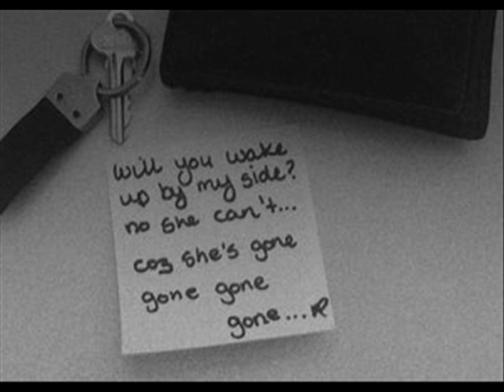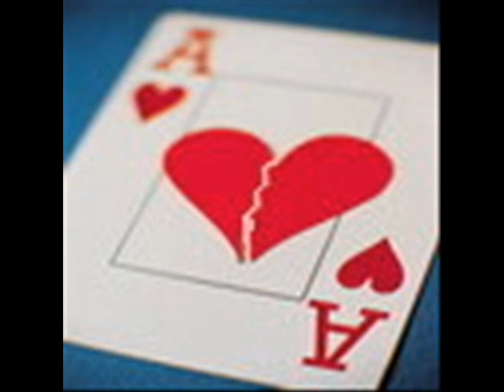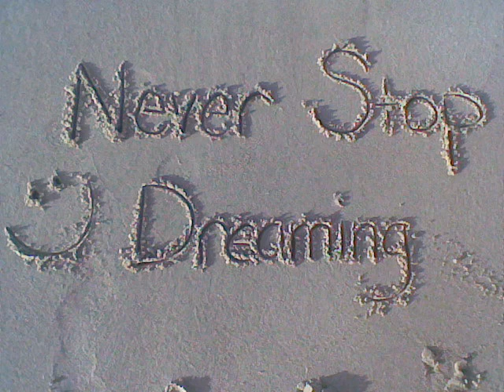Dreaming With A Broken Heart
This is my first video its Dreaming With A Broken Heart by John Mayer. ENJOY!